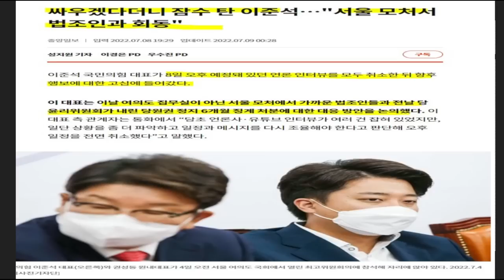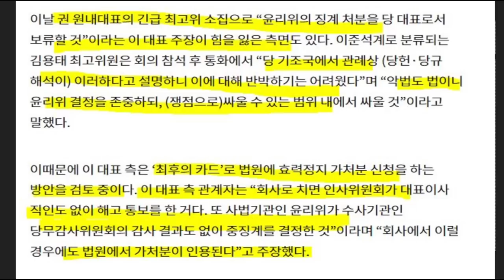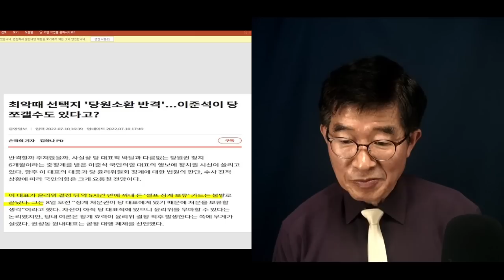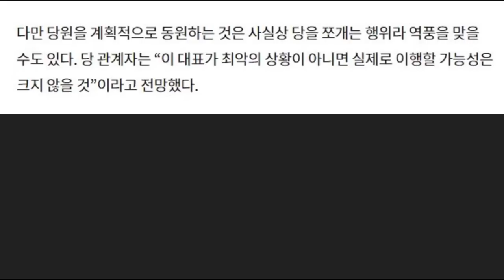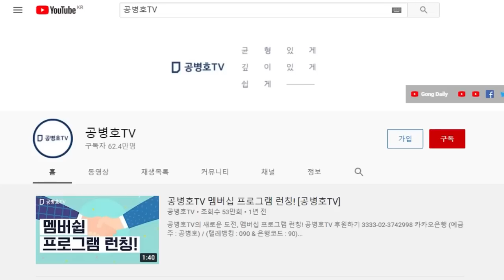"정상적인 법적 대응은 불가" 이준석 고민 / 다만 비정상적인 방법이 있긴 하지만, 그것 역시 본인이 질머져야 할 위험이 / 경찰수사에서 빠져나가기 힘들다는 점[공병호TV]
Bitcoin : 3MTW849AkP2ftLeSK2teZHMmzLu7Z83s9U